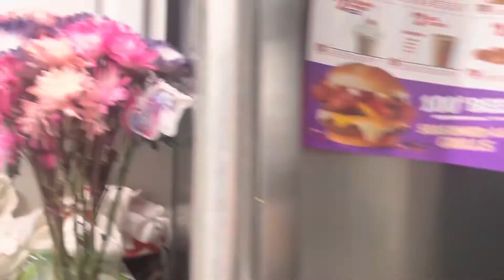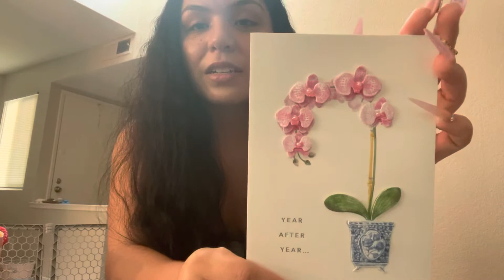19th Birthday Haul!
Hello everyone! Again I just wanted to say thank you so much. I definitely enjoyed my birthday this year!